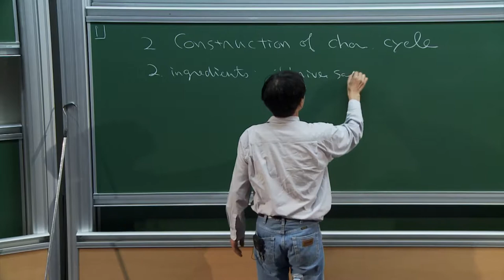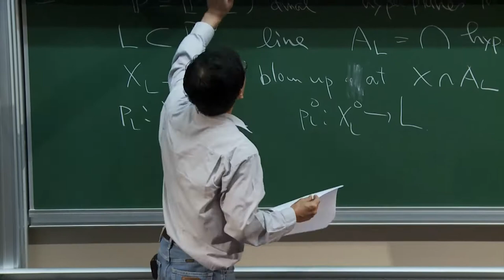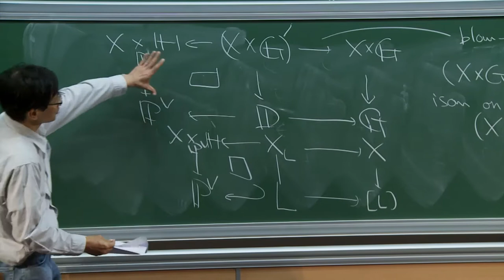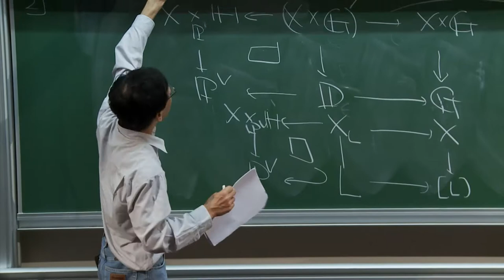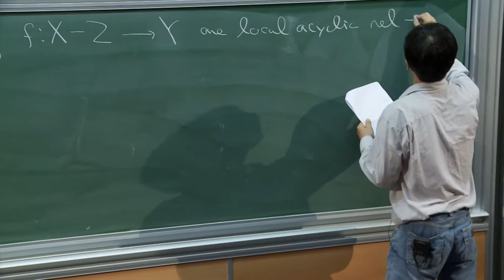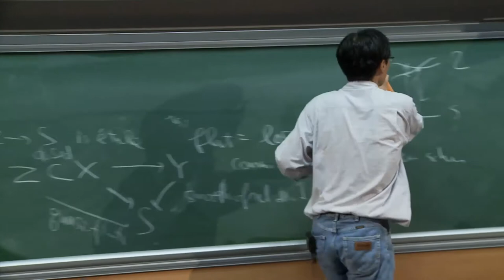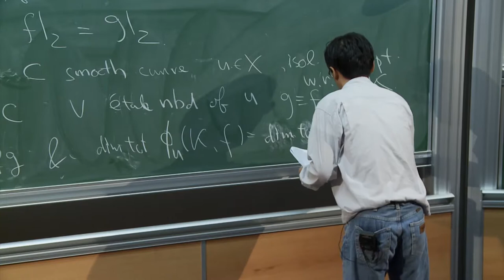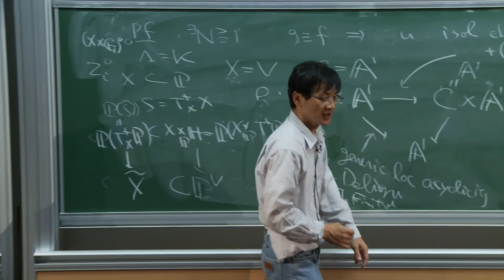Takeshi Saito - 2/3 On the characteristic cycle of an ℓ-adic sheaf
The analogy between the wild ramification of an ℓ-adic sheaf on a smooth
scheme over a perfect field of characteristic 𝑝 greater than or equal 0 and the irregular singularity
of a 𝒟 -module on a complex manifold suggests that the characteristic cycle of
an ℓ-adic sheaf be defined as a cycle on a cotangent bundle.
I will discuss recent progresses on this problem.
Focus will be put on an analogue of the Milnor formula and the stability of nearby
cycles under small deformation of fibrations to curves.